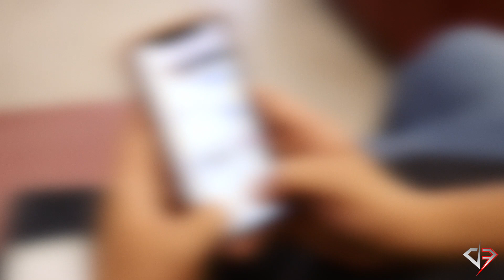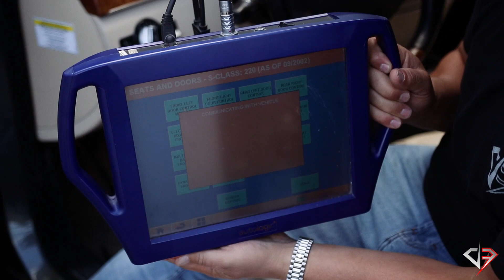Moe And Ash Go Horseback Riding!!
Watch Moe and Ash fooling around at the shop, big Moe gets into an accident, as well as various cool cars being worked on!

FOLLOW OUR INSTAGRAM: @DIAMONDAUTOSPORT
WE ARE NOT JUST ANOTHER AUTOBODY SHOP. WE TAKE PRIDE IN WHAT SETS US ASIDE FROM THE OTHERS AND THAT IS YOU! OUR COMMUNITY, OUR PASSION FOR GREAT SERVICE, AND OUR MISSION TO TAKE CARE OF OUR FAMILIES AUTOMOTIVE NEEDS TO THE HIGHEST QUALITY.